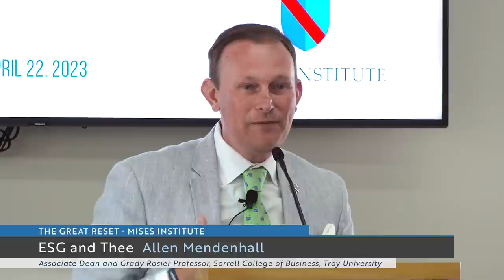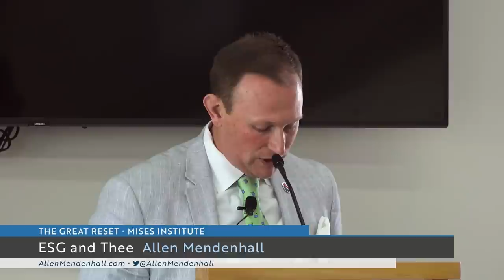ESG and Thee | Allen Mendenhall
From the Mises Institute's recent event in Birmingham, Alabama, dedicated to the global threat of "The Great Reset". Recorded on April 22, 2023.

In recent years, Americans have suffered from the horrors of covid tyranny, government-directed corporate censorship, and now our current banking crisis. The global elite have never been more obvious in their intentions for the greater control over society. Their aim is further consolidation of power and wealth into the hands of radical ideologues and to transform almost every aspect of human society.

They are not subtle in their ambition. They call it The Great Reset.